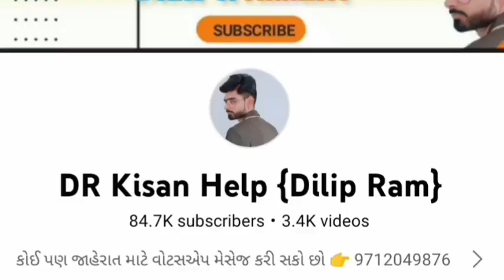Massey Ferguson 241 ટ્રેકટર વેચવાનું છે